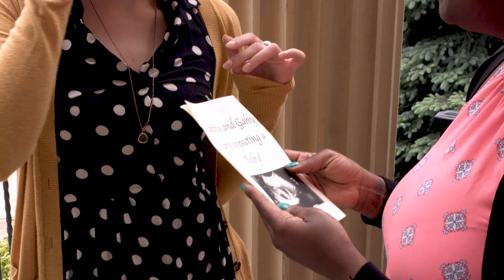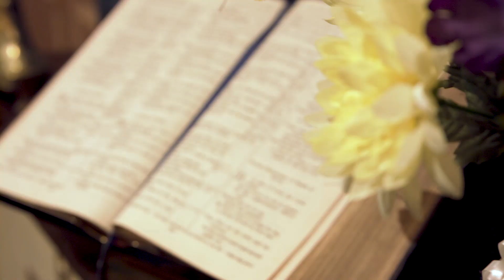The Real Housewives of Christianity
These Housewives can't wait to flaunt their good deeds.